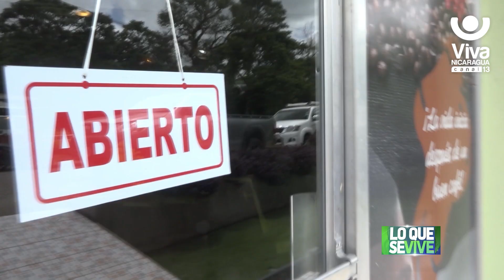Coffee Gorrión: el tesoro del café en San Sebastian de Yalí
Coffee Gorrión, es una cafetería ubicada en el municipio de San Sebastián de Yali, nace de la idea de mostrar al público en general, la calidad del café que se procesa en cooperativa el gorrión.